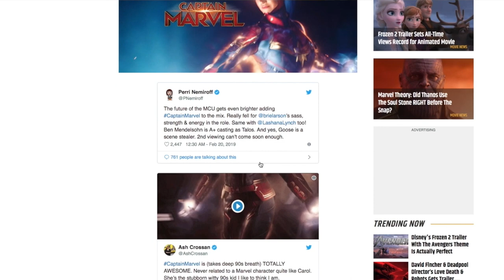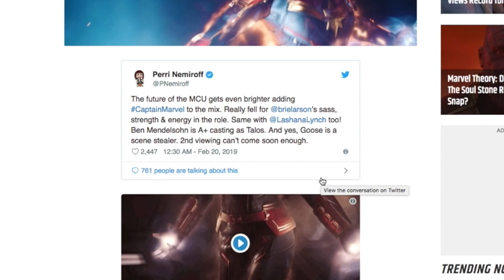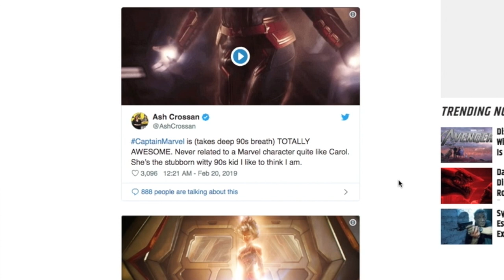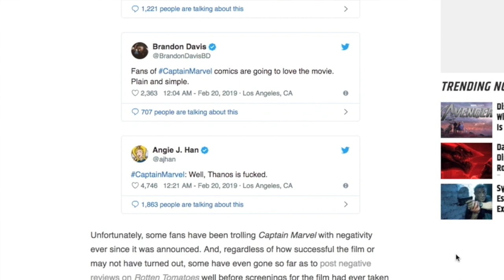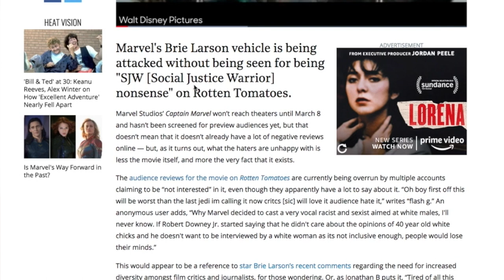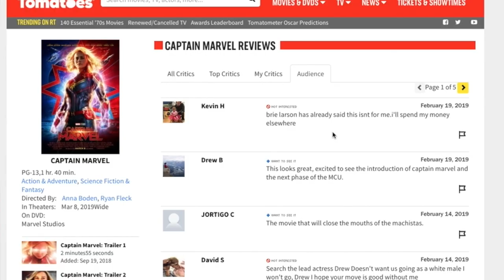Captain Marvel Early Reviews Are What We Expected